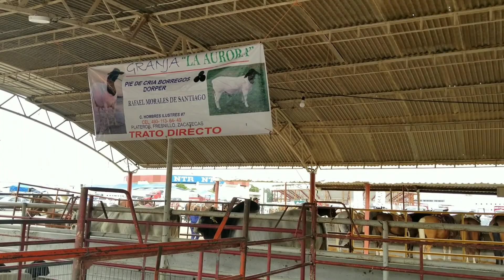Expo Ganadera En Fresnillo